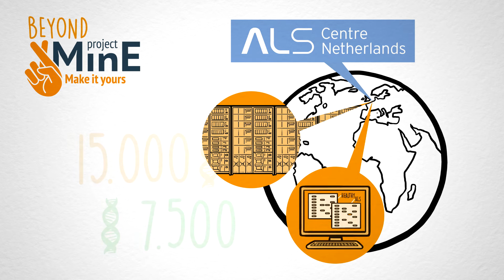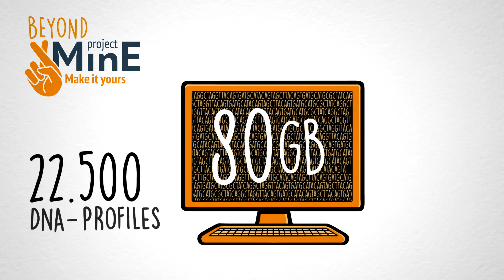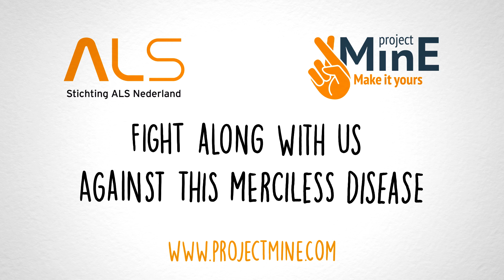ALS Research - Beyond Project MinE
Project MinE is the largest genetic study of ALS ever done. The goal is to find the genetic causes of ALS. For this project, the ALS Centre in the Netherlands supports the analyses of the DNA from 15,000 ALS patients and from 7,500 healthy control subjects worldwide. The objective of Beyond Project MinE is to make all of the preparations for the storage and analysis of all of these 22,500 DNA profiles from around the world.

The DNA profiles are studied thoroughly by means of whole genome sequencing, a method in which all of the genetic properties in a DNA profile are visualised. This is done in the US by a specialised company.

Sequencing DNA yields huge amounts of data. For example: the data from a single DNA profile requires around 80 gigabytes of storage. And all 22,500 DNA profiles require some 2 petabytes. This is equivalent to a pile of hard drives as tall as more than 100 meters! So Project MinE is a unique challenge in terms of the required storage and computing capacity.

All of the DNA is compared in the participating ALS Centres. In order to find the genetic cause of ALS, the differences in the DNA must be mapped extremely carefully. Every difference just may be a cause of ALS and must therefore be investigated. The suspicion is that ALS does not have just one single cause, but that there are several genetic mutations that play a role in its pathogenesis. So it's quite possible that different treatments may be needed to combat the various possible causes of ALS.